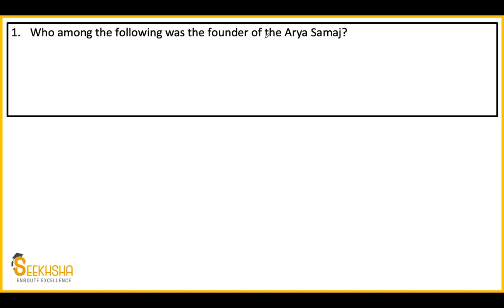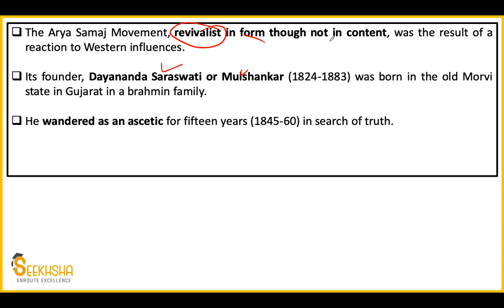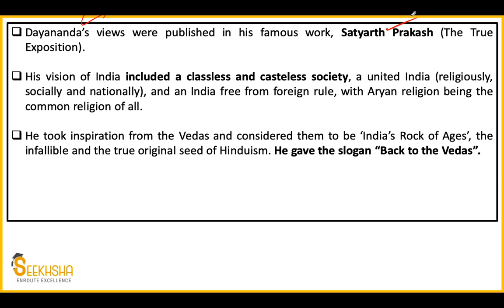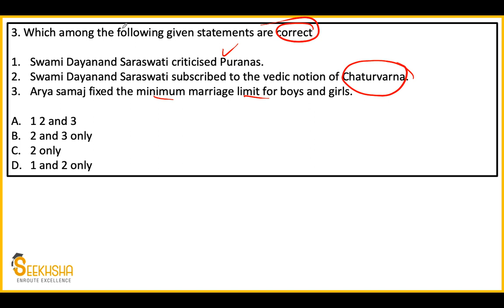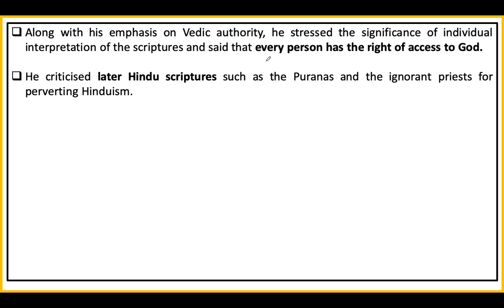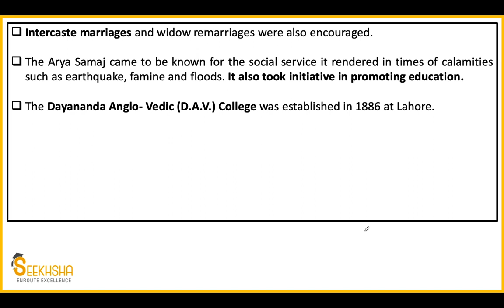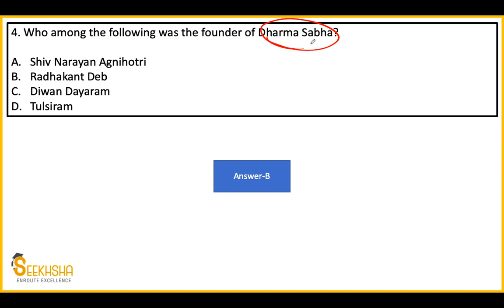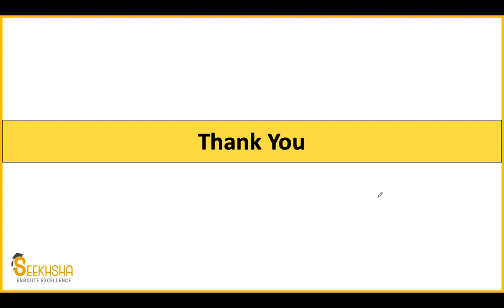Lecture 12- MCQ on Indian Freedom Struggle I UPSC EPFO AO/EO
In this lecture i have discussed some important MCQ from Indian freedom struggle. These are highly important for your revision of UPSC EPFO AO/EO Exam.